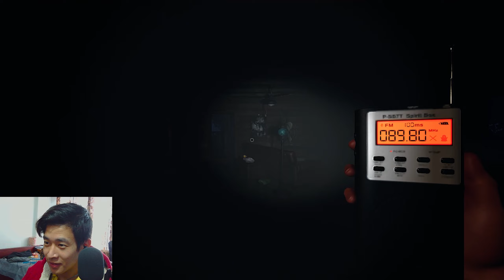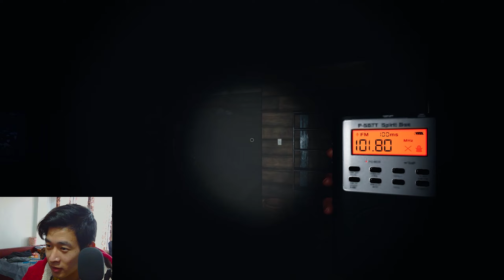Noob Ghost Hunters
Playing Phasmophobia after a year and its even scarier than before 😫
Forgive my facial expression :3 its scary

Hello everyone! 🖐 My name is Mhicievi, from Kohima, Nagaland and I'm primarily a League Of Legends Player. I'm currently taking a break from the game because of how toxic it has become (both Playerbase and the GAME itself). I currently play Valorant and I've been having a lot of fun :)
Agents that i enjoy playing are Raze, Killjoy, Reyna and Sage, and occasionally Jett 😋

I upload videos randomly when I want to 😋